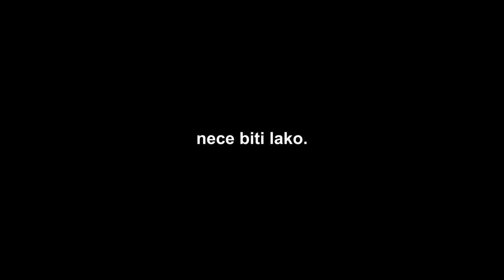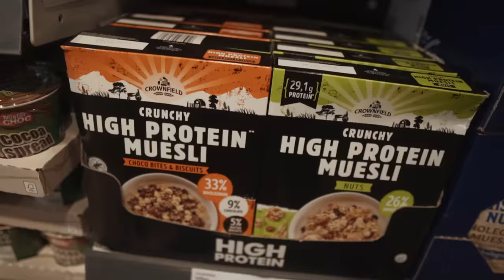Evo sta ce se desiti sa VASIM TELOM ako pijete 25g Kreatina dnevno.. (zavrsio u bolnici)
Mesta su ogranicena i prijave traju do 25.10.